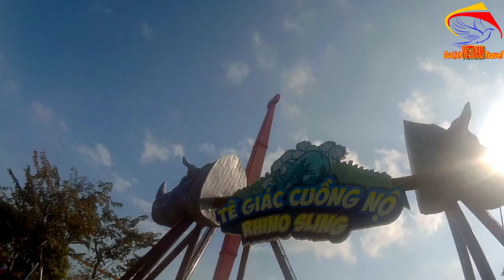EM GÁI GẦN NGẤT XỈU Khi Chơi Trò Chơi Mão Hiểm Ở Công Viên Rồng Dragon Park Sun World Quảng Ninh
Minh Toàn xin mời bạn cùng với Minh Toàn chúng ta vào khu trò chơi mão hiểm ở công viên rồng dragon park ở khu du lịch sun world quảng ninh nhé.
1. Hà nội ngày nay
3. Giải trí hấp dẫn ở việt nam
4. Du lịch việt nam
5. Cuộc Sống Hạ Long
6. Tổng hợp du lịch việt nam vietnam travel